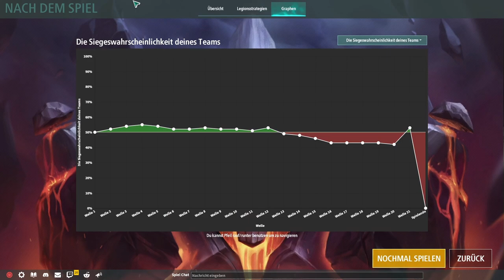Legion TD 2 / Masse statt Klasse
Heute in Legion TD 2 spiele ich im 4vs4 Modus Giga Mercs. Mein Gegner baut erst eine ganze Menge an PRotonen, wertet diese dann auf und stellt massenhaft Range rin die andere Ecke. Zum Schluss füllt er jeden weiteren Platz der übrig geblieben ist mit Wüsten Pilgern auf für den Kettenheal. einfach nur auf pure Masse. Da helfen nur noch Hexen.